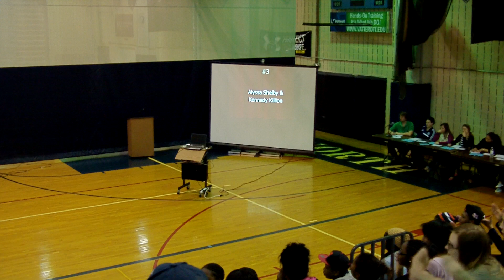DeepWithin Cosplay: Matryoshka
Hey,sorry no videos have been uploaded in a while! ALOT has been going on with getting ready for conventions and computer/camera issues etc. But this is me(Alyssa) and Kennedy doing Matryoshka for our school talent show! Sadly, we didn't win, but that's because our school is ghetto and chose the dancers that played rap music lol (no offense) And we will be putting up more videos, we just hope technology is on our side for once so it might be a while sorry! A~nyway, enjoy!

U.N.: OMG I ALMOST FORGOT! This video would not be possible without the music because the song had to be in English and this was our favorite version! The song was uploaded on youtube by ashestoashsjc its called [Full] Matryoshka English